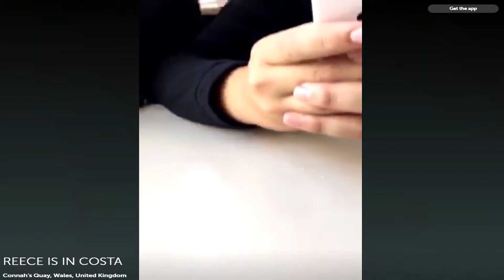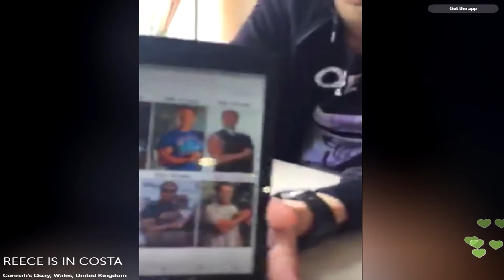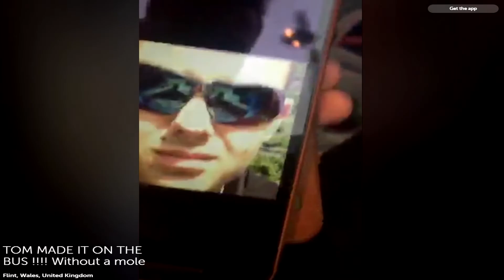FIRST WEEK AT COLLEGE (PERISCOPE HIGHLIGHTS)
►I periscope stuff sometimes, this is some highlights from my first week at college

FAQ▼
►IGN - DjSprayK
►Contact - You can YT message me!